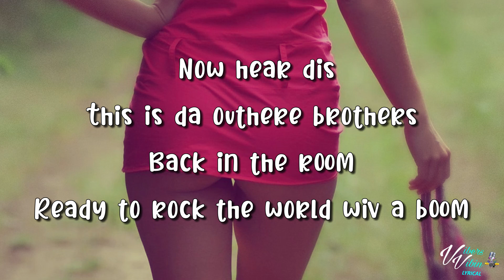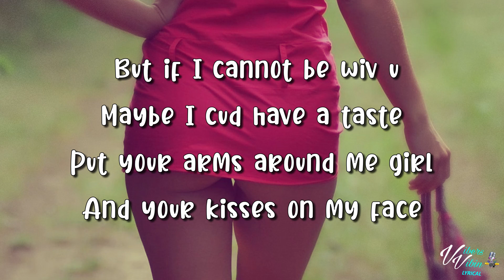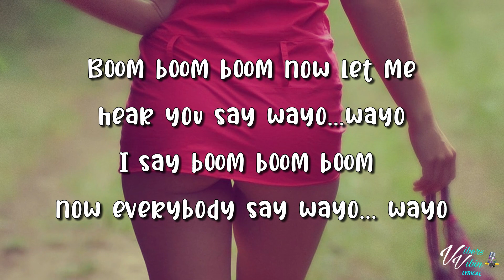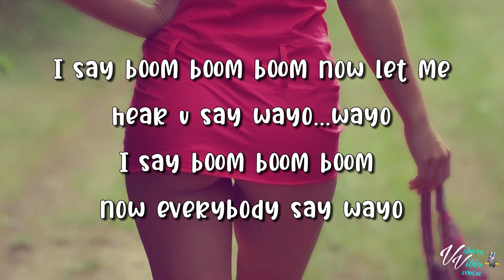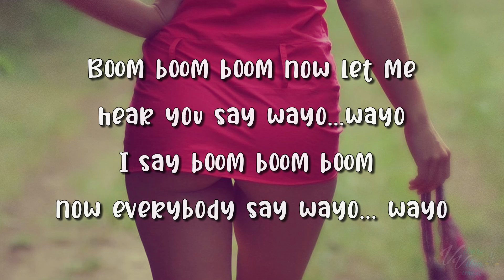The Outhere Brothers - Boom Boom Boom (Lyrics)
Thanks for all the new subs & Likes Vibers.Enjoy your week be positive stay fresh 👊❤️

Massive thanks if you support as Youtube Don't monetize my 100's of hours of work. so all i have is the Vibers Crew ;)

The Outhere Brothers lyric video for Boom Boom Boom is here enjoy it Vibers This is clean version so familys can vibe ;)

Support The Outhere Brothers Below and buy the Vibes

VibersVibin